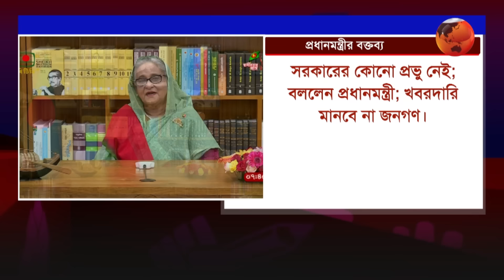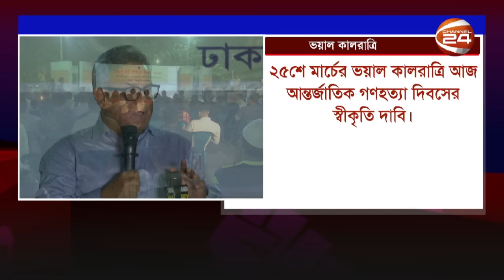এই সময়ের বাংলাদেশ | মুক্তবাক | Muktobak | 25 March 2024 | Channel 24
অতিথি:
১. মনজুরুল আহসান বুলবুল
সিনিয়র সাংবাদিক
২. এম এ আজিজ
সিনিয়র সাংবাদিক
৩. মোস্তফা কামাল
উপ বার্তা প্রধান, বাংলাভিশন
সঞ্চালনা: মানজুর আল মতিন

»» Office Address:
Bangladesh.